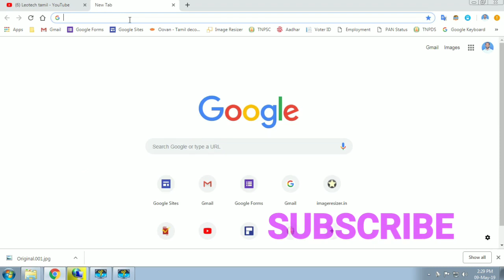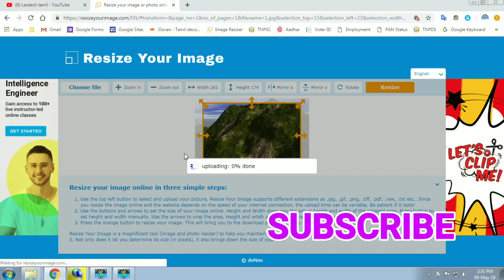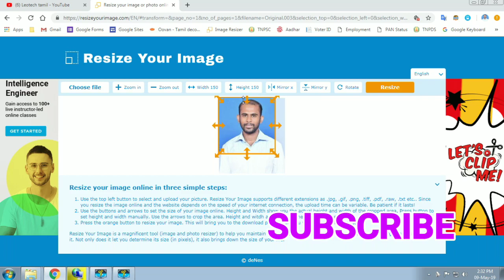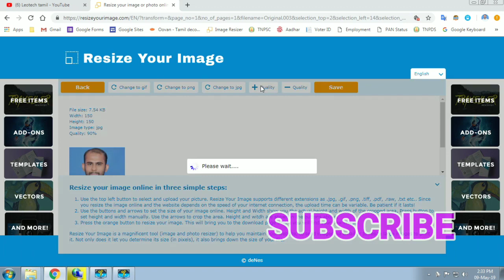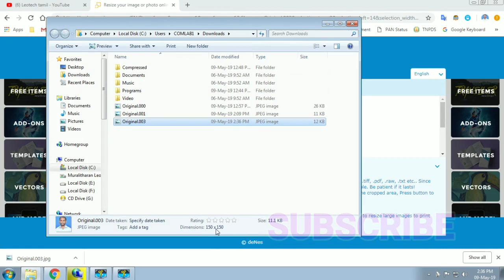How to compress and resize images without quality loss?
Quality மாறாமல் Photo Size குறைப்பது எப்படி? போட்டோ Width மற்றும் height ஐ மாற்றுவது எப்படி?

In this video you can learn how to reduce or compress photo size from mb to kb without losing image quality and also how to resize your photo without any software.